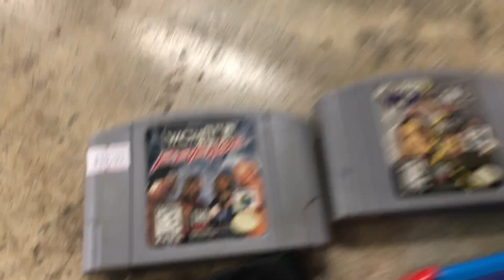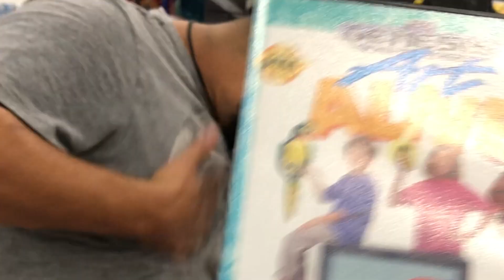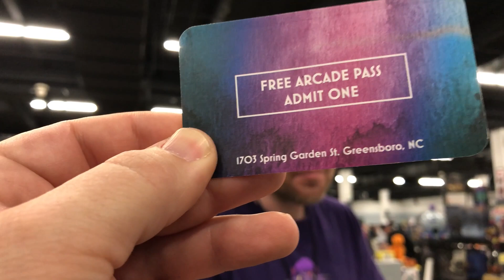Episode 2 SouthEast Game Exchange 2022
Welcome to episode 2 of our experience at the Southeast Game Exchange, a retro gaming expo where my long-time friend Mike and I got to relive the nostalgia of our favorite classic video games!

In this video, you'll join us as we explore the expo floor filled with retro consoles and classic games from the 80s, 90s, and early 2000s. We'll take you through the various booths and exhibits.

As retro gaming enthusiasts, Mike and I had an absolute blast immersing ourselves in the vintage world of gaming.

From old-school console gaming to classic arcade games, the Southeast Game Exchange had something for every retro gaming enthusiast, and we're excited to share our experience with you in this video. So grab your favorite retro controller, sit back, and join us for a day of epic gaming and nostalgia at the Southeast Game Exchange with Mike and me!

Oh and remember, don't look at his man legs!